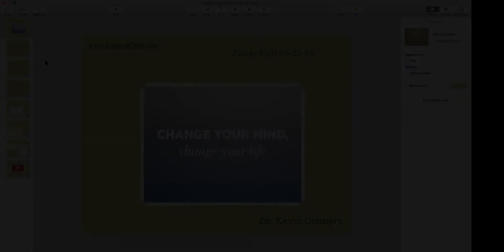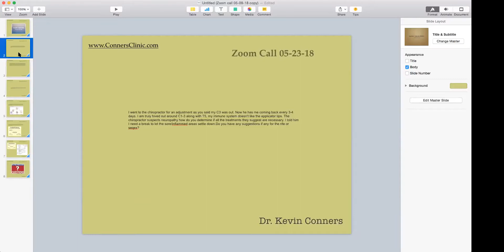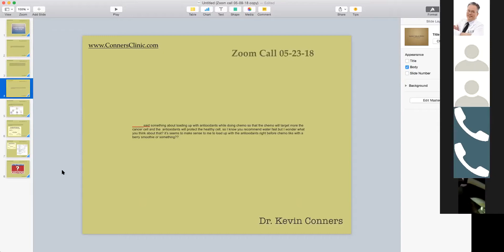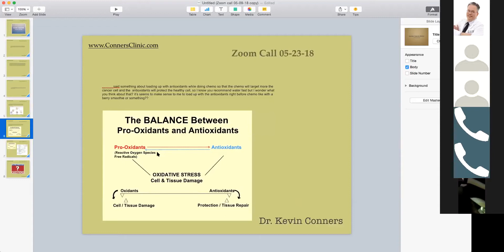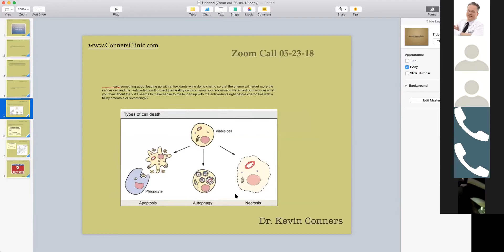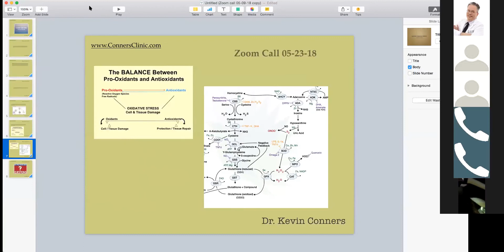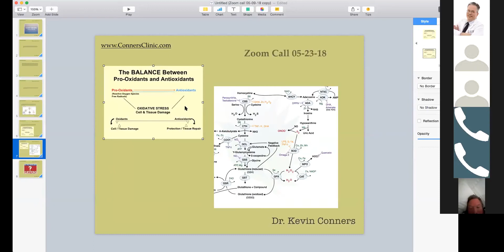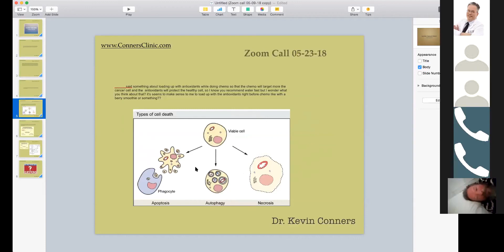Chemo and Antioxidants - Dr Conners Live